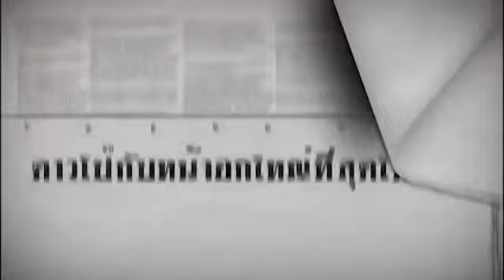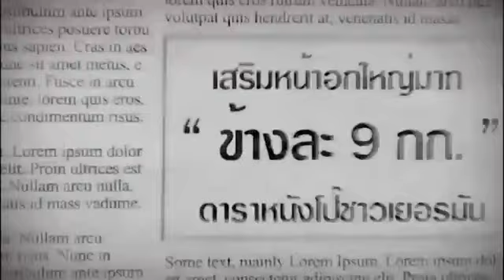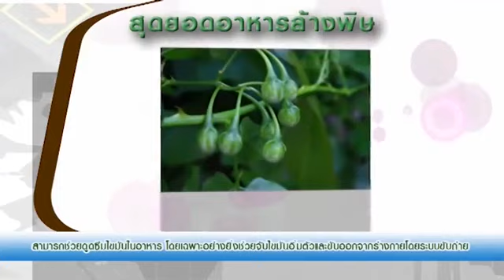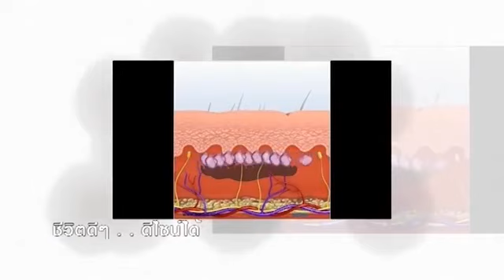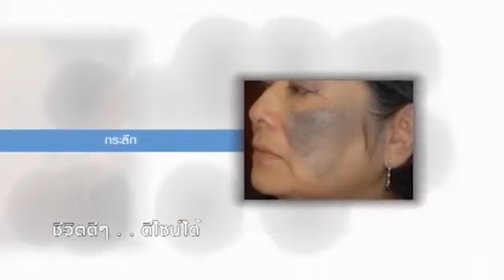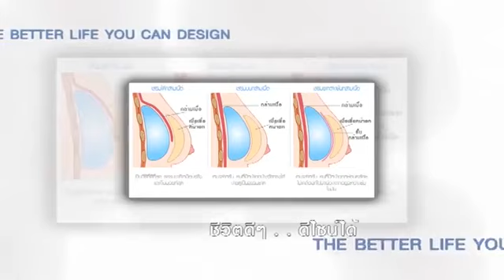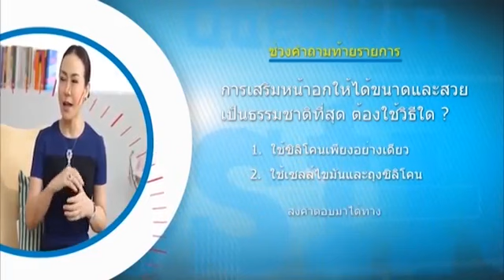รายการคุยกับหมออัจจิมา ตอน เต้าสวยหมอช่วยได้ ออกอากาศวันที่ 19 เม.ย.58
รายการ "คุยกับหมออัจจิมา" ตอน เต้าสวยหมอช่วยได้ ออกอากาศทุกวันอาทิตย์ ทางช่อง Nation TV (ช่อง22) เวลา 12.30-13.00 น. และทุกวันจันทร์  ทางช่อง TNN2  (ช่อง 85/120)  เวลา 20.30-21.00 น.
Line: @Medisci
โทรศัพท์: 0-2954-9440
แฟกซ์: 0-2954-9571